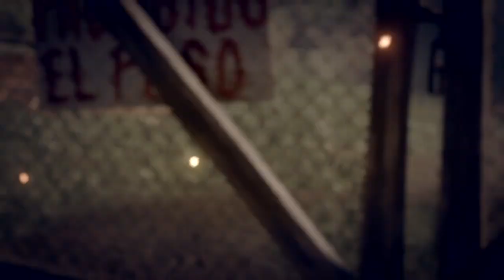Shadow of the Tomb Raider - Retour à Paititi !